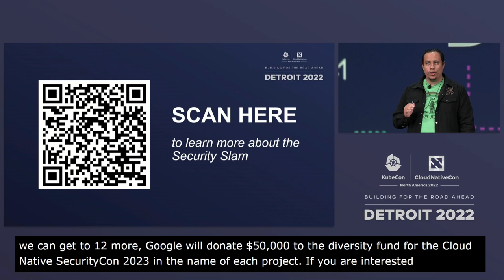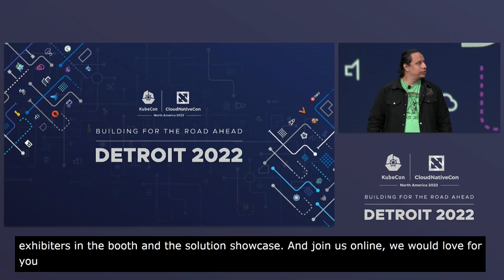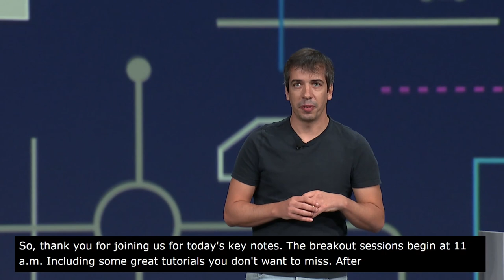Keynote: Closing Remarks - Ricardo Rocha, Emily Fox, Security Engineer, Frederick Kautz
Keynote: Closing Remarks - Ricardo Rocha, Computing Engineer, CERN; Emily Fox, Security Engineer, Apple; Frederick Kautz

Speakers: Ricardo Rocha, Emily Fox, Frederick Kautz